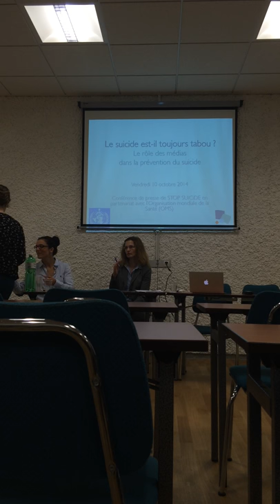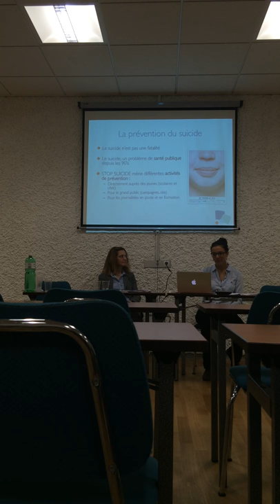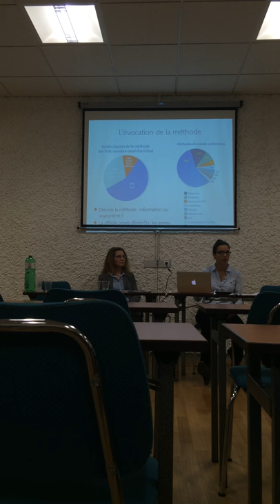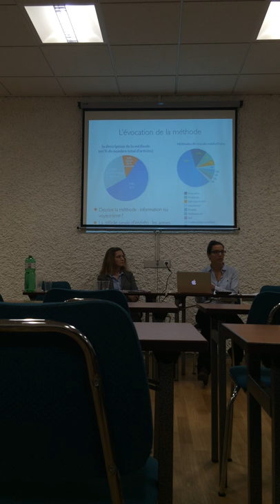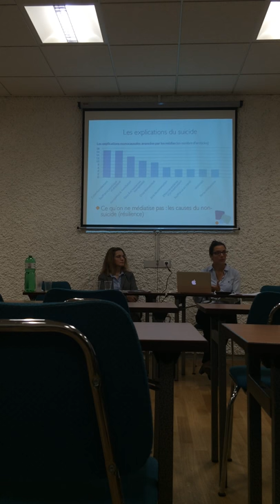Le suicide est-il toujours tabou dans les médias ? Conférence de presse de STOP SUICIDE et de l'OMS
Le 10 octobre 2014, STOP SUICIDE a organisé une conférence de presse sur la médiatisation du suicide et sa prévention.
En présence de :
- Alexandra Fleischman de l'Organisation mondiale de la santé (OMS), qui a présenté le rapport de l'OMS : L'état d'urgence mondial
- Sophie Lochet, coordinatrice de l'association STOP SUICIDE, qui a présenté le rapport sur la médiatisation du suicide dans la presse suisse romande en 2013